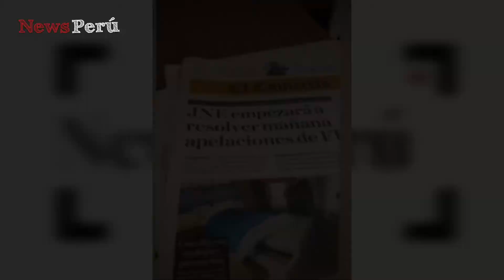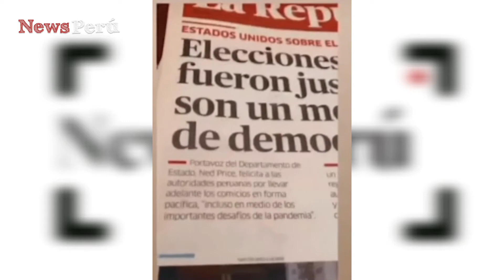SIGRID BAZÁN PIDE A KEIKO FUIIMORI QUE ACEPTE LOS RESULTADOS DE LAS ELECCIONES 2021